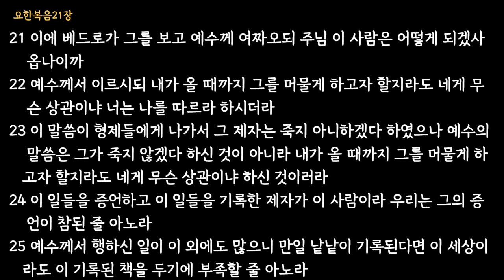요19- 21장 (3월13일자 통독)